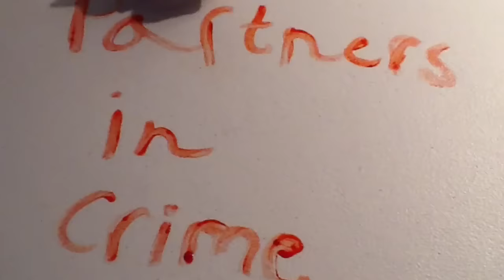Lps Partners in Crime mv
Partners in Crime (feat. Ash Costello) by Set It Off no copyright